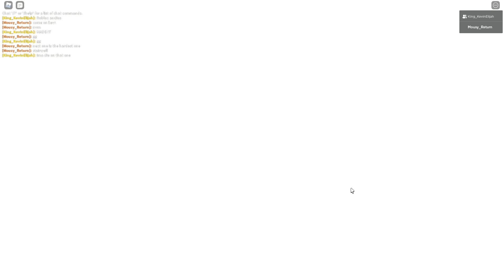Squid Game: But its piggy version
Theres like only 2 games
-Stairwell(Hardest one)